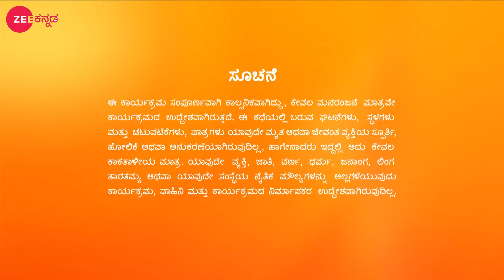ಸುಭಾಷ್ ಪಾಟೀಲ್‌ರನ್ನು ಮಂತ್ರಮುಗ್ಧಳನ್ನಾಗಿಸುವ ರಾಜನಂದಿನಿ| ಜೊತೆಯಲಿ | Jothe Jotheyali | Zee Kannada | Ep.633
In this full episode of Jothe Jotheyali, Jhende teases Aryavardhan for daydreaming in office. Meanwhile, Neil tells Meera about Subbu's visit to discuss his and Anu's wedding. Jhende rebukes Neil. Later, Anu worries about Aryavardhan's health.

Click here  watch Webisode on YouTube ►PLuOI2Oe0kP-EAXTx5leu-7w0W9pqK-QTR
Click here  watch Quick Recap on YouTube ►PLuOI2Oe0kP-HgQ_8bvYDNvDIHvBPTqwTS
Click here  watch HIghlight on YouTube ►PLuOI2Oe0kP-EcIrgEKoxur00lHyOiYswW
Click here  watch Week In Shorts on YouTube ►PLuOI2Oe0kP-ELDVlHeKHdBZIgWHEZDci9